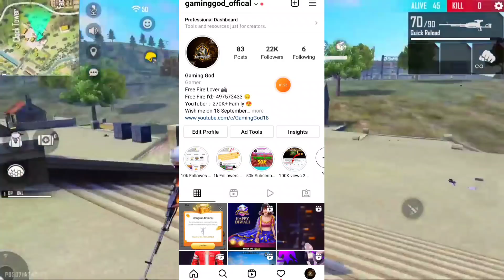FREE FIRE REDEEM CODE TODAY | FF REDEEM CODE TODAY | 18 NOVEMBER | FFAC REDEEM CODE FREE FIRE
FREE FIRE REDEEM CODE TODAY | FF REDEEM CODE TODAY | 18 NOVEMBER | FFIC REDEEM CODE FREE FIRE

Cover Topic :-
1) free fire redeem code today
2) free fire redeem code 2021
3) free fire redeem code daily update
4) free fire redeem code today new
5) free fire redeem code site
6) free fire redeem code generator
7) free fire redeem code rewards

FREE FIRE REDEEM CODE FOR TODAY NOVEMBER 18
FF REWARDS REDEEM CODE
FF REDEEM CODE TODAY 18 NOVEMBER
ff
18 November
ff reward
Redeem
Indian Region
Free fire November 2021 Redeem Codes